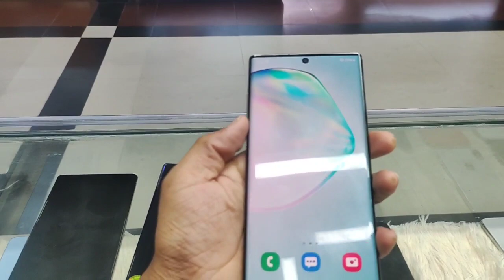Samsung Used Mobile | Note 10 Plus 5G 12/256| Available Apple touch bd Bashundhara city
Policy.

                      Level 6..Block D..Shop No:43,56,57
                      Bashundhara City Shopping Complex
                      Panthapath Dhaka

                       Level 1..Shop No:11
                       Eshakha Plaza,Moghrapara
                       Chowrastha,Sonargaon,Narayangonj

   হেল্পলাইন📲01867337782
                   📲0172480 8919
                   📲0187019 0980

⏩ আপনার পুরোনো ফোনটি  বদল করে , নিতে পারেন পছন্দের ফোনটি । কারণ , আমরা দিচ্ছি পুরোনো ফোন এক্সচেঞ্জ  করার সুবিধা। তাই দেরি না করে আজই চলে আসুন আপনার পুরোনো ফোনটি নিয়ে আমাদের শপে।
⚠️শর্ত প্রযোজ্য.

১. ঢাকার মধ্যে যে কোন ফোন ডেলিভারি নিতে অগ্রিম ২০৪০ টাকা বিকাশ করে অর্ডার কনফার্ম করতে হবে এবং ডেলিভারি চার্জ depends on location.

২. ঢাকার বাইরে Cash On delivery নিতে ২০৪০ টাকা অগ্রীম বিকাশ করে অর্ডার কনফার্ম করতে হবে এবং ডেলিভারি চার্জ ২০০- ৩০০ টাকা। সুন্দরবন কুরিয়ার অথবা S.A পরিবহনের মাধ্যমে কুরিয়ার করা হবে!

নিউ আপডেট অফার প্রাইজ পেতে আমাদের গ্রুপ এবং পেইজ এ জয়েন হয়ে আপডেট থাকুন।

Page : Apple Touch BD

Group : Apple Touch